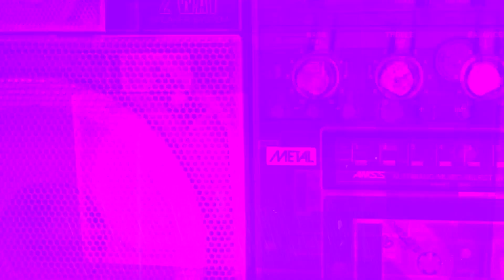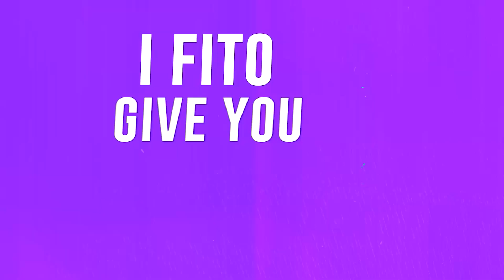GANJA LYRICS VIDEO BY DONNA ADJA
Take in a lungful of “Ganja” from multi-award-winning Afropop recording artist Donna Adja. Her newest banger, “Ganja,” infusing danceable African sound with the latest American-style pop, has hit the airwaves. Donna is sure her new Afrobeat single will take you higher!